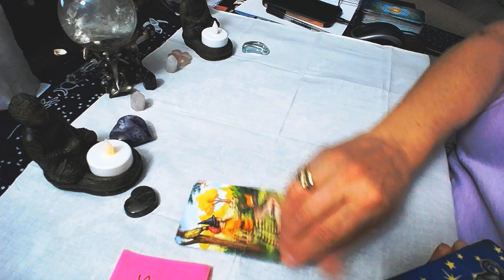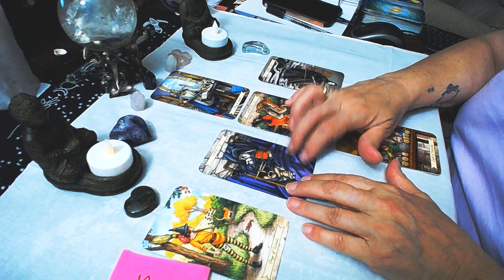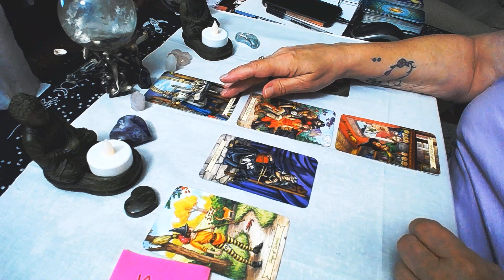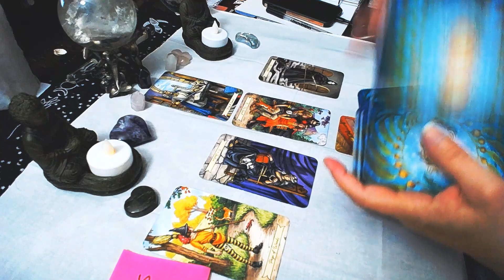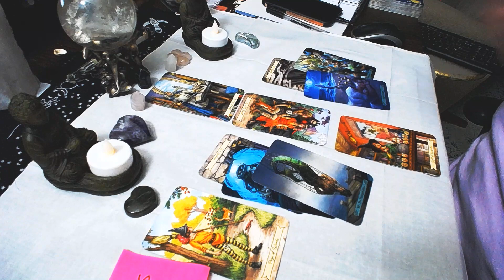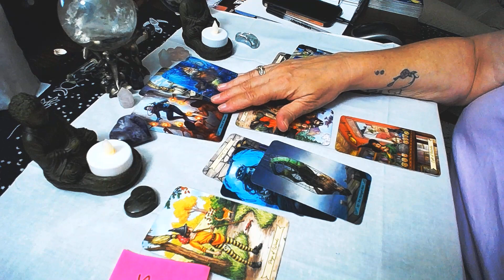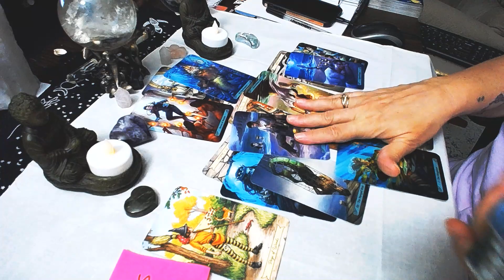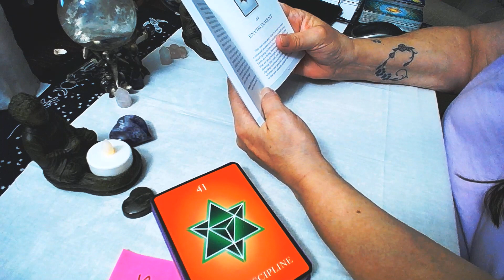Pisces Aug 15 -31, 2023 Do you have boundaries in relationships?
Debut Book - The Magic of Intuition: Develop your Psychic Abilities

Let the messages in this video sit with you for awhile,  hopefully they will add some insight to the next few days/weeks for you.

-Sign up for Your FREE WORKBOOK: How to ask Tarot to help you!!!

PRICES; QUESTIONS ARE  $3.50 EACH OR, 3 QUESTIONS $10 SUPER CHATS are $4.99 each or 3 for $12.99

Please sign up for my email here to get lots of Tarot and Witchy news plus Developing your Intuition information, once a month.

Live Tarot card readings to watch for weekly.:
and Frequent Pop ons

I do private readings , $40 for 15 mins and $70 for 30 mins.